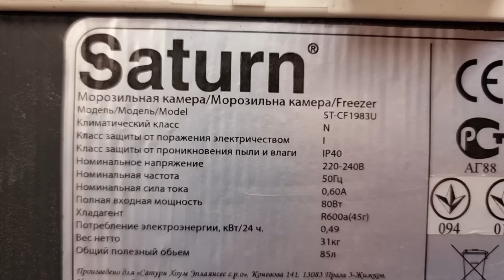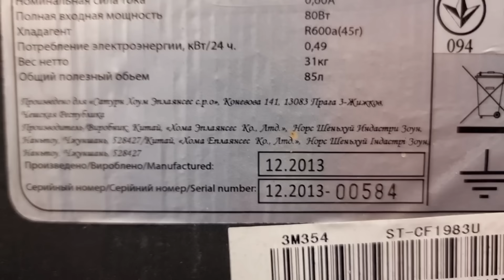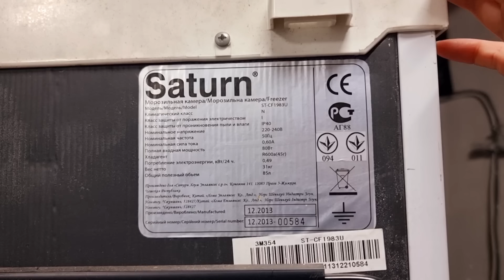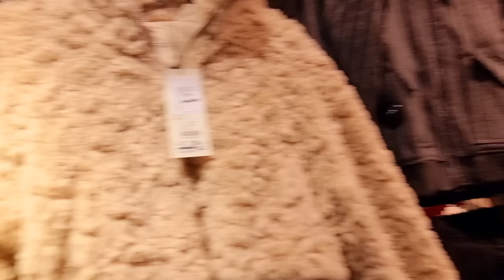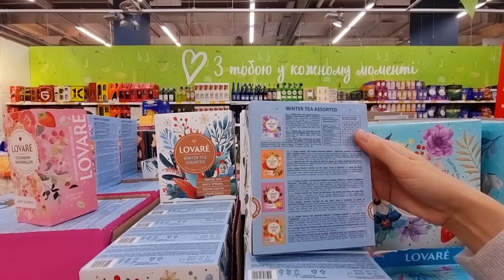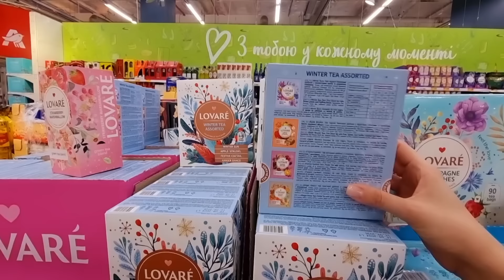30 октября 2024 г. 🔥Батареи горячие🌡/Купила штаны👖/Леша жжет 🐋ашан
🔴😻Для помощи бездомным ЖИВОТНЫМ

🤩Привет всем! Меня зовут Юля. Моего мужа зовут Алексей. У нас замечательная дочь София. Любим животных (с нами живут 8 котов -Денис , Кекс , Алиса,  Мерси, Макс, Степа, Боня, Джон и собака- Фиксик . На нашем канале вы увидите интересные, обучающие, отдыхающие и жизненные видео.
В апреле 2022 года мы были вынуждены покинуть наш дом вместе с питомцами и уехать в Киев. Мои родители тоже уехали , сейчас находятся в Латвии. Мама - учитель , по программе эвакуации , вывозила детей из Торецка в Латвию.